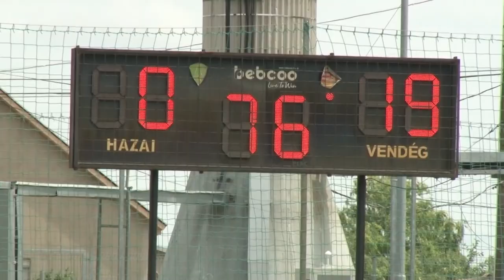Faddon játszott a Paksi FC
A futball népszerűsítése és a szórakozás volt a célja annak a mérkőzésnek, amit a Faddi SE és a Paksi FC vívott a hétvégén. Bordács József polgármester úgy fogalmazott, hogy szeretnének hagyományt teremteni a programból, akár évente meghívnák az NBI-es csapatot egy jó hangulatú edzőmeccsre.